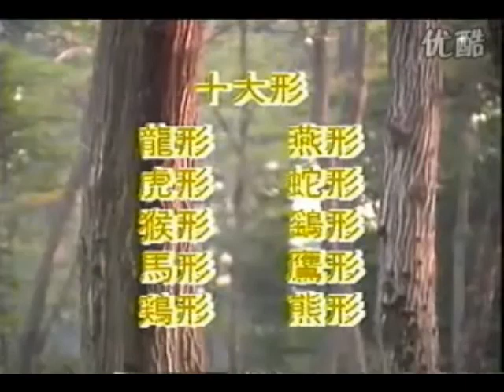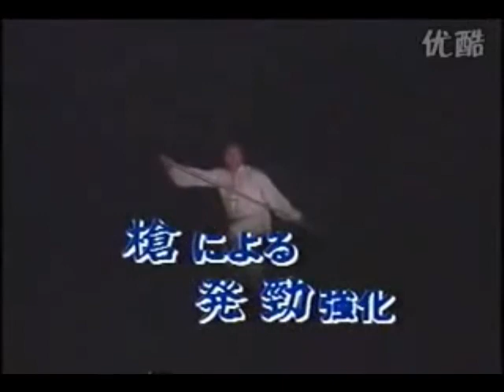Xinyiliuhequan. He Jinbao.